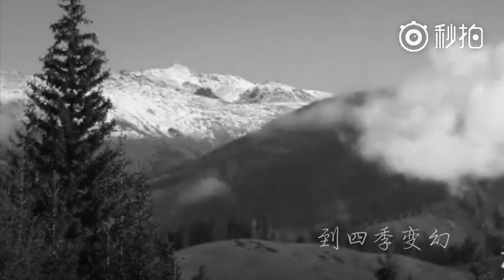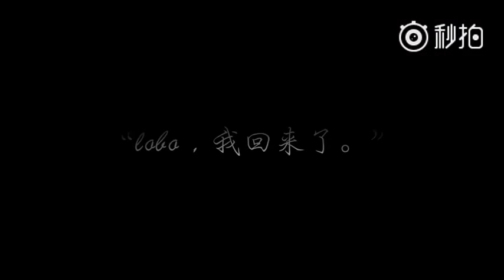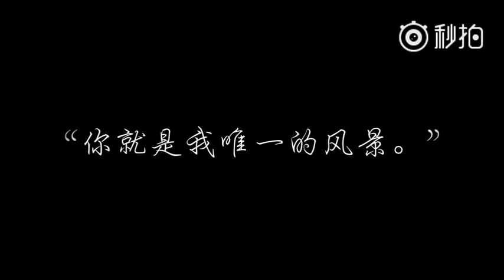[FMV] Anh Là Phong Cảnh Của Em《你是我的风景》- Thanh Vũ (QingYu)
Cre @祁炮炮